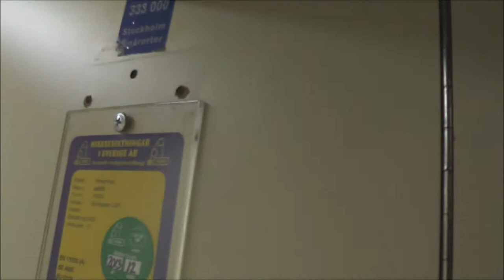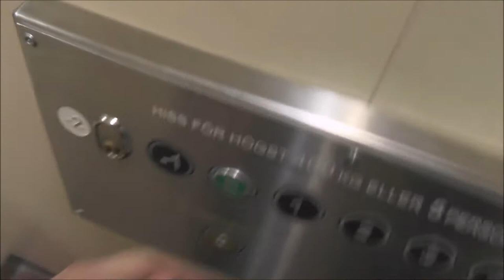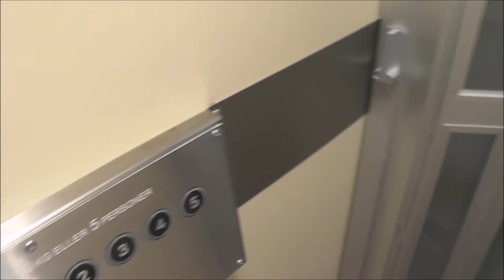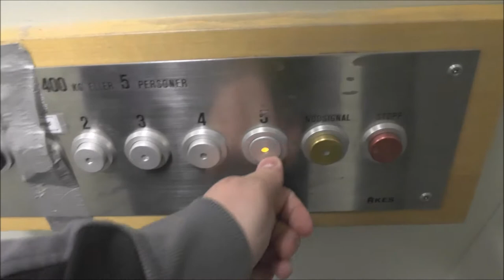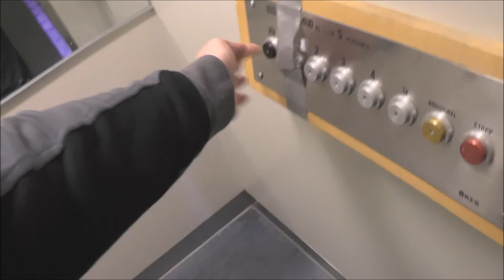2x Åkes (1x MB. St Eriks Hiss) Traction elevators @ Birkagatan 28, Stockholm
Manufacturer: Åkes
Installation year:
Current moderniser: St Eriks Hiss
Latest modernisation year:
Serial Number:
Capacity: _Kg (_lbs.) - _ Persons
Floors: _ =

Location: Birkagatan 28, Stockholm (Vasastan) SWEDEN!